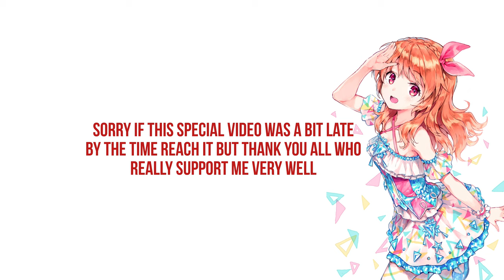Fire ⎡AMV⎦Anime Mix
♥𝑨𝒓𝒕𝒊𝒔𝒕
NCS]

𝑨𝒏𝒊𝒎𝒆 𝒍𝒊𝒔𝒕:
Angel Beat
Aldnoah.Zero
Ano Hi Mita Hana no Namae o Boku-tachi wa Mada Shiranai
Byousoku 5 Centimeter
Chuunibyou demo Koi ga Shitai! Ren
Cross road
Darling in the FranXX
Fuufu Ijou, Koibito Miman
Free
Fate/Zero
Gekijouban Fate Stay Night Heaven`S Fee
Hyouka
Hibike Euphonium
Honkai Impact 3rd Animation
I Want to Eat Your Pancreas (Kimi no Suizou wo Tabetai)
Monogatari
Mahou Tsukai no Yome
Violet Evergarden
YOSOBI MV